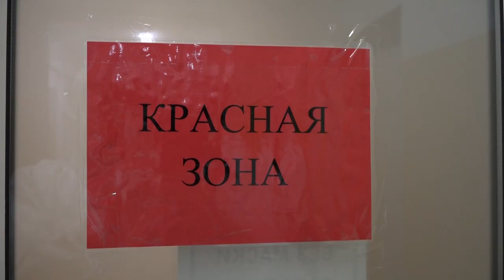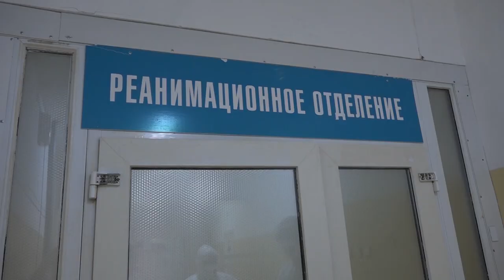Ковидный госпиталь в поселке Афипском